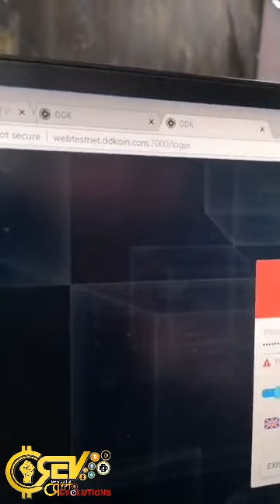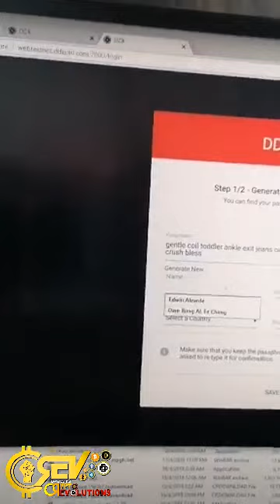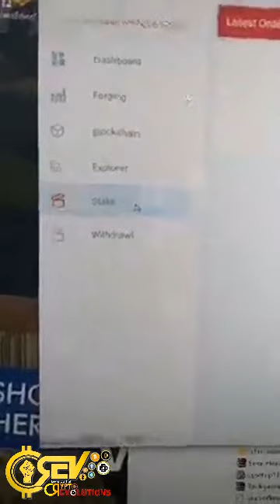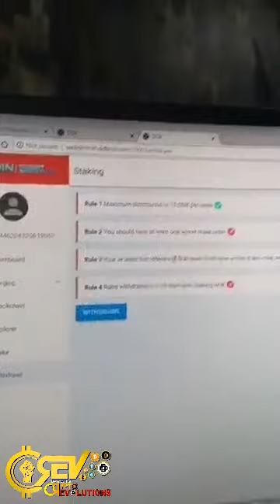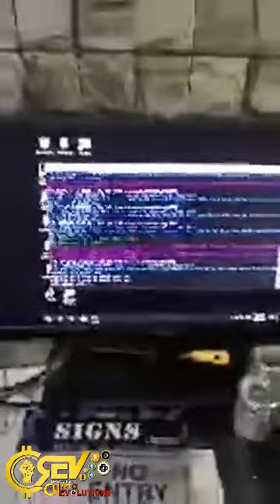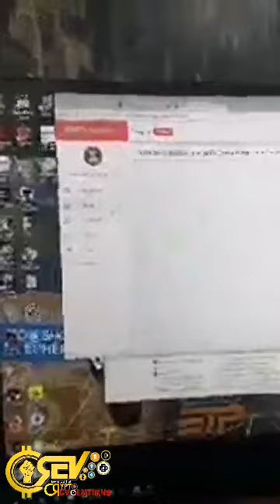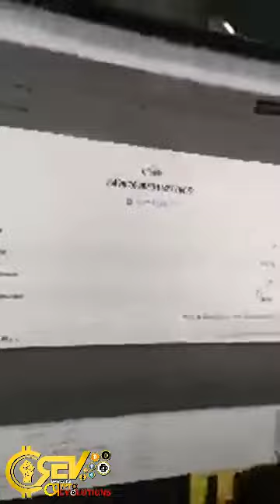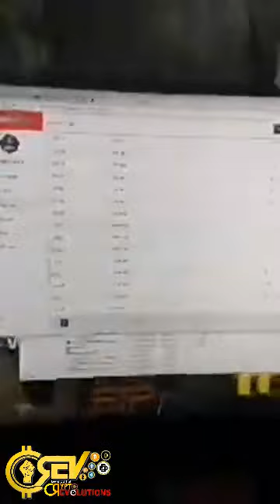HQ CREV OFFICE KOTA KINABALU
Percubaan Test Net DDK dari Jauh sambil berhubung sahabat yg berada di blockspace Kuala Lumpur.. Jom Study Sama2 jgn ketinggalan.. Dan kami akan buat video tutorial utk anda semua.. Bole dilihat melalui website dan bole download

Bersahabat dengan Technology